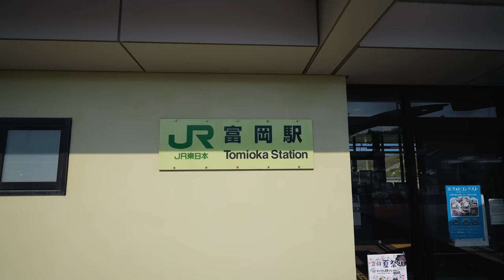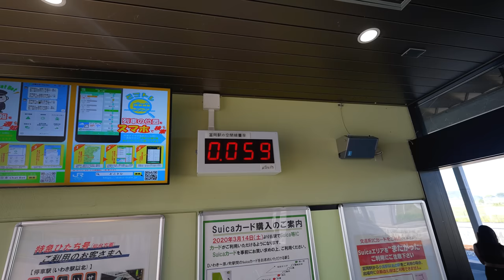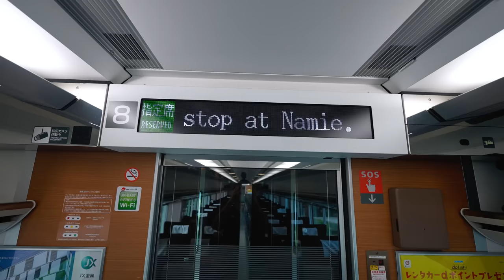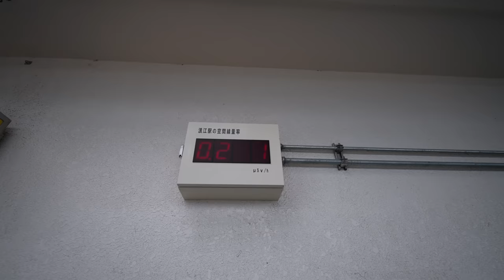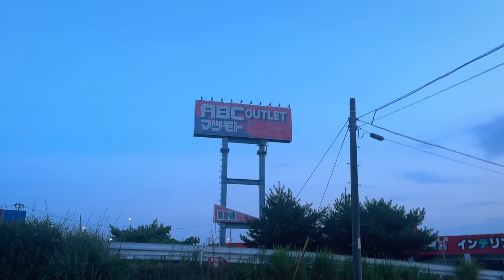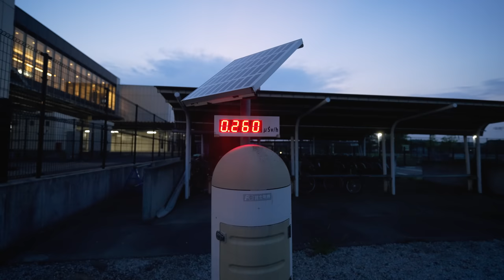CUTREMURUL DE 9.1 GRADE CARE A DISTRUS JAPONIA! Ingrozit de explozia NUCLEARA DE LA FUKUSHIMA!